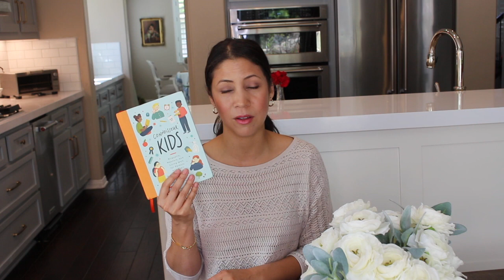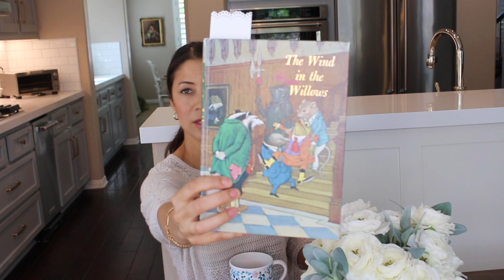Homeschool End-of-Year Recap | Charlotte Mason | Jennifer L. Scott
In today's video I'm sharing how our second year of homeschool went. We are moving more toward a Charlotte Mason Method.

A Charlotte Mason Education (a great recap of Charlotte Mason principles)

Karen Andreola A Charlotte Mason Companion

Home Education by Charlotte Mason

Habits by Charlotte Mason

A Philosophy of Education by Charlotte Mason

Formation of Character Charlotte Mason

Connoisseur Kids (coming Sept. 2019)

I have 3  affordable eCourses that you will love:
Create Your Own Ten-Item Wardrobe
*NEW* How to be Efficient at Home

About me: Hello, I'm Jennifer L. Scott, wife, mother of four, and New York Times bestselling author of LESSONS FROM MADAME CHIC, AT HOME WITH MADAME CHIC and POLISH YOUR POISE WITH MADAME CHIC (Simon & Schuster) and the upcoming CONNOISSEUR KIDS (Chronicle Books) due in 2019. On this channel you will see ten-item wardrobe, le no makeup look, living well at home, recipes, parenting and many other tips on how to become your own Madame Chic and Daily Connoisseur.